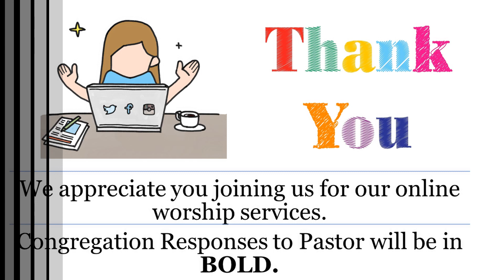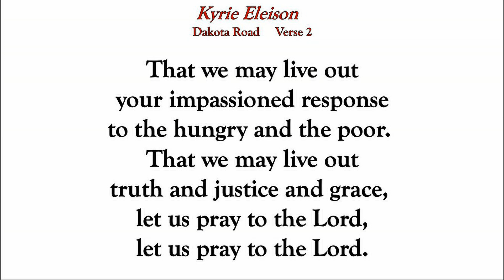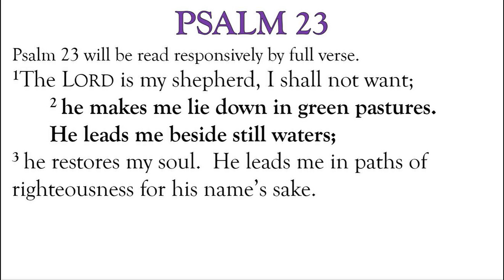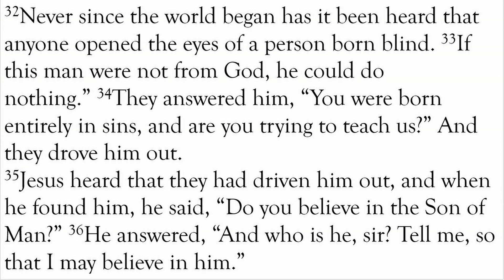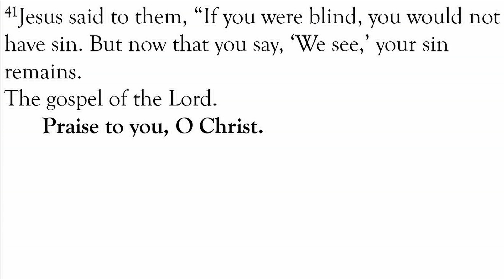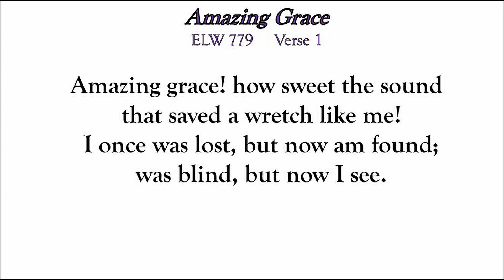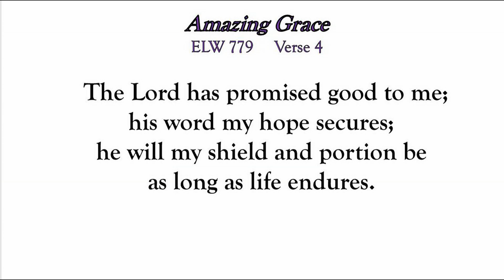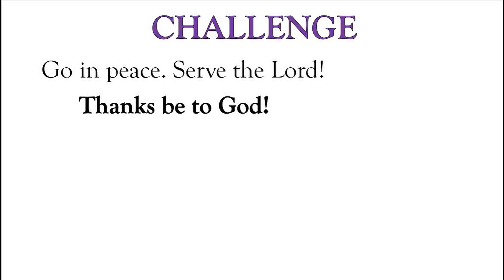March 19 2023